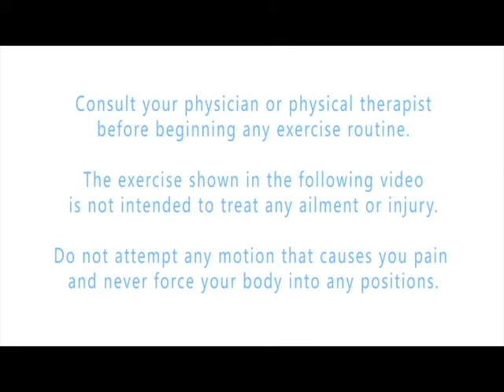Alternating toe touches : Sports Specific/Functional Movements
Alternating toe touches are performed by standing on one foot touching the opposite hand to the opposite leg as the leg is swung upward in a split position. Repeat on the opposite side and perform up and down the hallway 2-3 times.